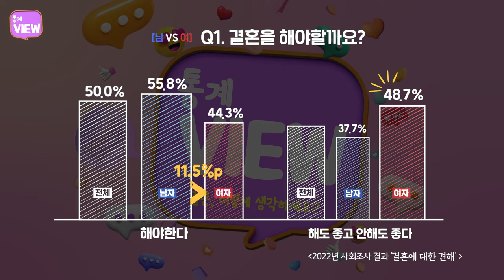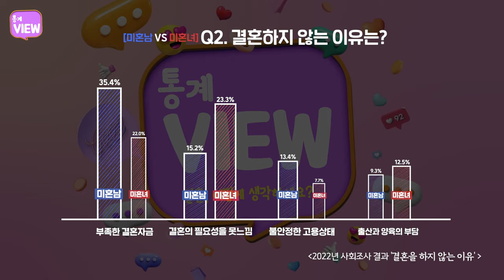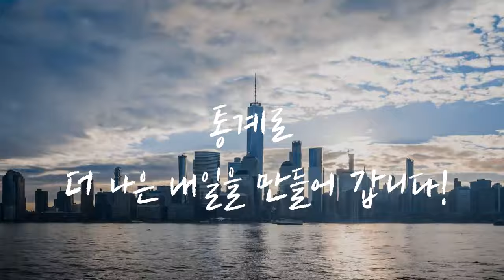[통계.View] [통계+인터뷰📢]｜1화｜ 🤵결혼👰 해야 할까요?? ✨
👩 결혼💍, 꼭 해야하나요?
🧑 결혼💍이요?! 전 독신입니다!

10명 중 4명은 말합니다.
👪 결혼💍을 해도 좋고 하지 않아도 좋다

그래서 직접 물어봤습니다 🎤
통계청 MZ공무원 6인이 말하는 요즘세대의 결혼관!
Q1. 결혼을 해야 한다고 생각하세요?
Q2. 결혼을 하지 않는 이유는 무엇인가요?

새롭게 준비한 통계청 영상시리즈!
통계View 를 통해 통계로 보는 우리의 이야기!

정말 결혼할 생각이 없을까요?
결혼을 하지 않은 가장 큰 이유는 무엇일까요?
돈💰? 출산🤰? 일?

여러분의 생각을 댓글로 같이 나눠볼까요?!

더 자세한 결혼 에 대한 통계 결과는
KOSIS에서 사회조사🔎를 검색⌨ 해주세요.

한 가지 더!!!
3월 21일(화)에 업로드된 2화는
여기서 🔻🔻🔻🔻🔻🔻🔻

꼭 놀러와서 시청 부탁드려요.
많은 관심과 홍보 부탁드려요~

00:03  MZ공무원 소개
00:37  Q1. (부부) 결혼 꼭 해야하나요?
01:02  Q1. (싱글) 결혼 꼭 해야하나요?
02:03  [통계] 결혼에 대한 견해 ㅣ 2022년 사회조사 결과
02:20  [밸런스게임] 결혼 왜 망설일까요?  돈 VS 직장
02:38  Q2.  (싱글) 왜 아직 결혼하지 않으셨나요?
03:40  [통계] 결혼을 하지 않는 이유 ㅣ 2022년 사회조사 결과
04:00  [마무리] 사회조사란?